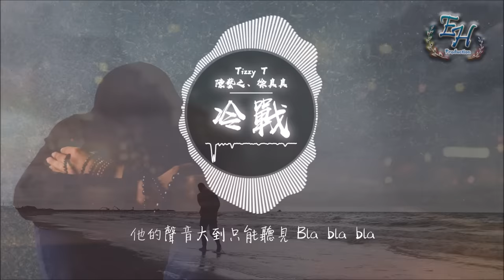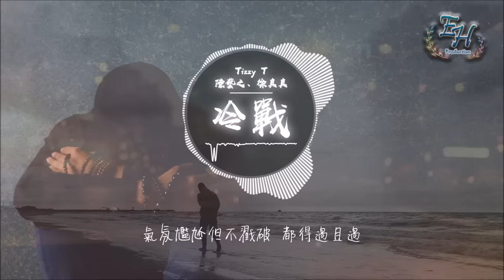Tizzy T、陳藝之、徐真真 - 冷戰『不知道算是誰的錯...氣氛尷尬但不戳破~』【動態歌詞Lyrics】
- 歌詞在下面 -

詞：TT/真真
曲：TT/真真
編曲：TT

不知道算是誰的錯
兩個人變得話不多
氣氛尷尬但不戳破
都得過且過

當發現互相都在躲
傷人的話都不想說
都得過且過

你不找我我不找你都不主動
像陌生人但這關係又不普通
你有人陪我有人陪都不寂寞
太久沒聯繫連號碼你都記錯
互相在躲 都裝很忙
心裡的看法寧願去跟別人講
電話不接 但沒吵架
打完炮的雙人床各自不講話
你答應尋找突破 在夜裡陪我哭過
答應陪我一起出沒 事後卻全無收穫
我不想讓這遊戲限制你
連我朋友都要問我是不是在騙自己
撿起講不完的話 聊到電話不捨得掛
這個氣氛超尷尬 明明知道你跟我都放不下
誰被誰偷走了心
在各自的流浪 都找不出原因

都得過且過

都得過且過

一開始屏蔽他的朋友圈 只是假裝不在乎
到後來接起電話 Hey 裝出冷酷的態度
你說就算了吧 算了吧 已經都晚啦
你已經不敢再去相信 他的任何一句話啦
那脾氣大得要爆炸了 感覺要吵架了
他的聲音大到只能聽見 Bla bla bla
Fuck fuck fuck電話趕緊給他掛了
他會不會再打來求你放下女王的架子啊
切克鬧要 女神婊哈
不用鈔票 推不倒哈
沒有超跑 別對你告白
女神我沒有超跑 但有個潮牌
你可以輕易說分手 他都不會記恨你
你怎麼還好意思叫他送你 Tiffany
但是街上那些婊子他們都在議論你
可是 Tiffany 紀梵希沒有他那麼喜歡你

都得過且過

都得過且過